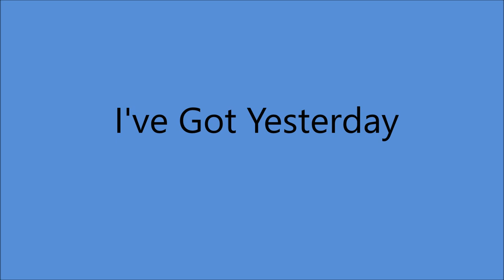Kitty Wells - I've Got Yesterday [1972].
[Written by   Kent Westberry - Mervin Shiner]

From   LP "I've Got Yesterday"   [1972].